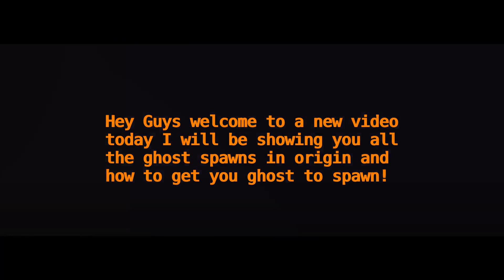All ghost spawns in origin Day 2 and How to get your ghost to spawn! (Roblox Dragon Adventures)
The Music is this video is
SONG
Sky High
ARTIST
Elektronomiaw to get your ghost to spawn! (Roblox Dragon Adventures)